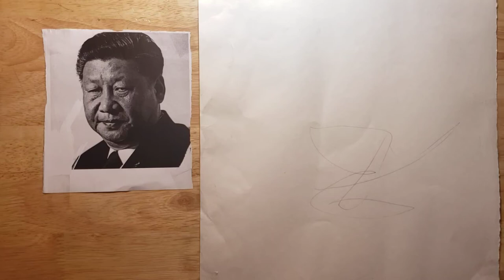Step(1),Xi Jinping,drew Xi Jinping,sketch, drew face how to drew Xi Jinping